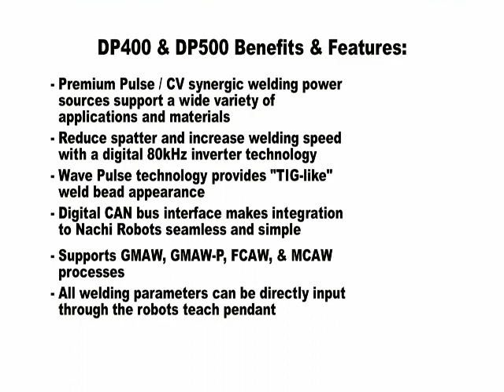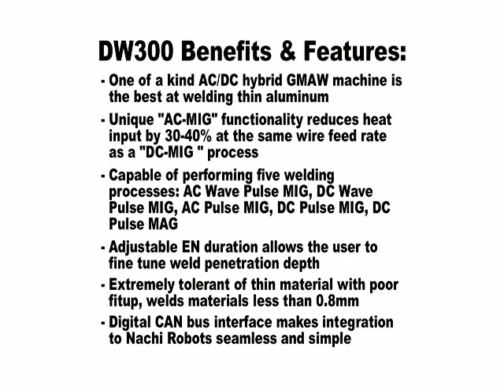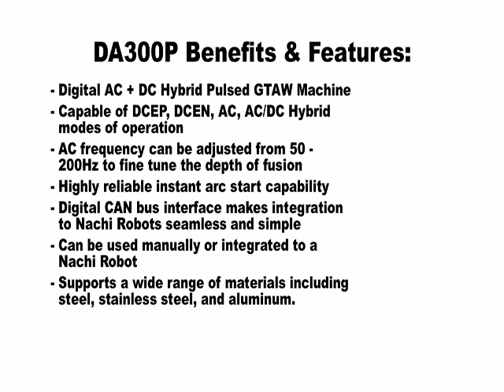Nachi-OTC Welding Power Source Technology Movie